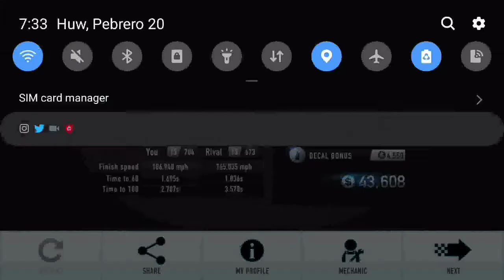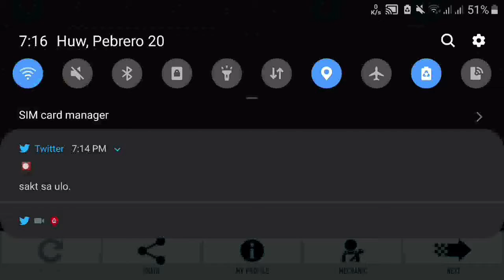(Read Description) CSR Racing: Ferrari F40 Shift Pattern 7.789 & 7.797 [MECH]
If you lose to win his car, you can get it again on Payback Event. Win his car for your own risk!